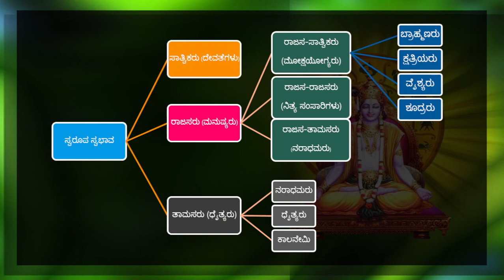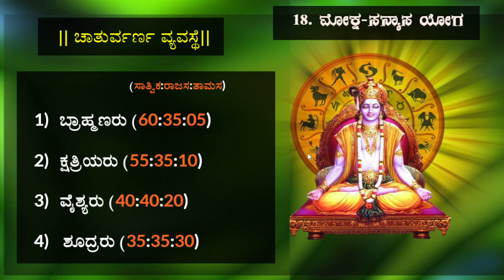Class 140: Moksha-Sanyasa Yoga-08(Shloka 40-42)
ಶ್ರೀಭಗವಾನುವಾಚ:-
ನ ತದಸ್ತಿ ಪೃಥಿವ್ಯಾಂ ವಾ ದಿವಿ ದೇವೇಷು ವಾ ಪುನಃ |
ಸತ್ತ್ವಂ ಪ್ರಕೃತಿಜೈರ್ಮುಕ್ತಂ ಯದೇಭಿಃ ಸ್ಯಾತ್ತ್ರಿಭಿರ್ಗುಣೈಃ || 40 ||

ಬ್ರಾಹ್ಮಣಕ್ಷತ್ರಿಯವಿಶಾಂ ಶೂದ್ರಾಣಾಂ ಚ ಪರಂತಪ |
ಕರ್ಮಾಣಿ ಪ್ರವಿಭಕ್ತಾನಿ ಸ್ವಭಾವಪ್ರಭವೈರ್ಗುಣೈಃ || 41 ||

ಶಮೋ ದಮಸ್ತಪಃ ಶೌಚಂ ಕ್ಷಾಂತಿರಾರ್ಜವಮೇವ ಚ |
ಙ್ಞಾನಂ ವಿಙ್ಞಾನಮಾಸ್ತಿಕ್ಯಂ ಬ್ರಹ್ಮಕರ್ಮ ಸ್ವಭಾವಜಮ್ || 42 ||